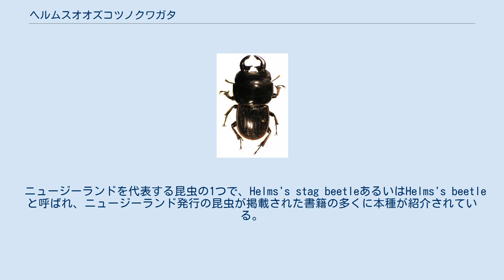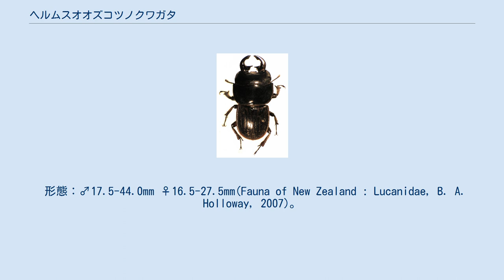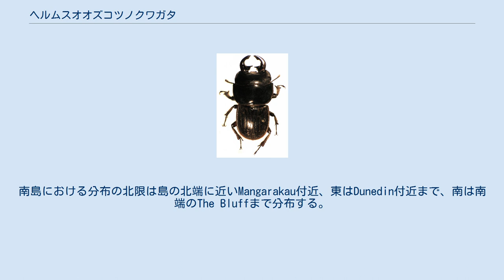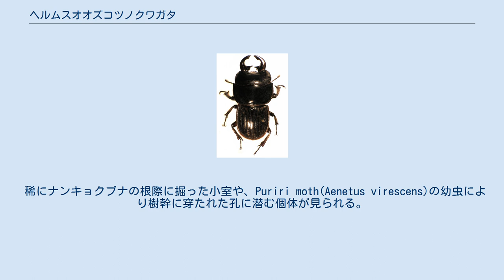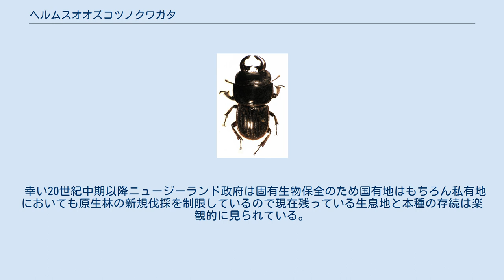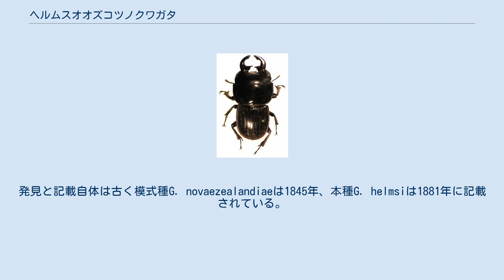ヘルムスオオズコツノクワガタ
ヘルムスオオズコツノクワガタ♂の標本 ヘルムスオオズコツノクワガタ（Geodorcus helmsi）は、コウチュウ目、クワガタムシ科、オオズコツノクワガタ属に属するクワガタムシ。
 オオズコツノクワガタ属(Geodorcus)最大種でありニュージーランド産クワガタムシ科の最大種でもある。
 ニュージーランドを代表する昆虫の1つで、Helms's stag beetleあるいはHelms's beetleと呼ばれ、ニュージーランド発行の昆虫が掲載された書籍の多くに本種が紹介されている。
 Geodorcus属では最も分布が広く地域によっては個体数は少なくなく、ニュージーランドの書籍でも普通種とされている。
しかし地上に出て活動することが少ないため生息地を訪れても偶然見かけることは稀で、確実に観察するには正確な生息環境と生態についての知識が必要である。
 形態：♂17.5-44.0mm ♀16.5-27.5mm(Fauna of New Zealand : Lucanidae, B. A. Holloway, 2007)。
 ただし♂44.0mmは古い時代に採集された例外的に巨大な個体（ニュージーランド南島南部 InvercargillのSouthland Museum所蔵）であり、現在では40mmを超える個体はほとんど見られない。
 また、♀はその後の調査で31.0mmに達する個体が発見されている。
 ニュージーランド南島本土の大部分の産地では個体数が少なく、20mm-30mmの中-小型個体が大部分で35mmを超える大型個体は非常に少ない。
 厚い腐植土に覆われた林床を持つ原生林がよく保存されているスチュアート島(Stewart Is.)では個体数が多く、35mmを超える個体も比較的普通に見られる。
 形態：♂の頭部が非常に大きく、大型個体では異常に大きく発達する。
前胸も非常に幅広く前方に向けて逆台形に広がる。
前述の44mmの個体の前胸幅は21.5mmもあり、体長に対する比率は前胸幅が非常に広いことで有名なアルキデスヒラタクワガタ(Dorcus alcides)短歯型の、特に幅広い個体に匹敵する。
 ♂の大腮は太く強大で内歯は左右非対称。
内上方に強く湾曲し、基部から斜下方へ伸びる長大で鋭く尖った内歯の他、数個の小さな内歯を備える。
 ♀の大腮も左右非対称で鋭く尖った先端と2個の内歯を具える。
 脚は長く頑丈で、特に前脛節はよく発達して地中を掘り進むのに適した形態になっている。
脛節はほぼ直線的で湾曲しない。
 跗節と爪も頑丈で、後述のように樹に登るのも得意である。
 ♂♀ともに背面が強く膨らみ身体は厚みがある。
横幅もあるので体長の割に迫力のあるクワガタムシである。
 ♂の体表は滑らかで光沢がある。
上翅には短い毛が密生し、縦条を成す。
♀の光沢は鈍い。
 本属の全ての種に共通する特徴として厚く硬い鞘翅（前翅）が融合し、後翅が退化しているので飛翔できない。
 産地により体型、大腮、上翅の隆条などに別亜種として分類できるほどの顕著な地方変異が見られるが、系統立った研究は進んでいない。
 ニュージーランド南島西海岸から南海岸を経て南東海岸まで、およびスチュアート島(Stewart Is.)の低地から丘陵、山腹にかけてのナンキョクブナを主体とする原生林に点々と分布するが、環境の変化によって絶滅したと思われる産地も多い。
南島における分布の北限は島の北端に近いMangarakau付近、東はDunedin付近まで、南は南端のThe Bluffまで分布する。
一般に北部では少なく、南部に行くほど個体数が多くなる傾向が見られる。
20世紀までの記録は低地から中山帯にかけての森林地帯からのものがほとんどだったが、近年昆虫を含む自然に関心を持つ登山愛好家によって岩場に矮小な樹木と草が生える高地からの観察例（生態写真）が複数報告され、最高で標高1552mからの記録（Skippers Range, Fiordland）がある。
 林床に草やシダが少ない風通しのいい森林に棲息し、特にナンキョクブナを主体とする明るい広葉樹林を好む。
 生涯の大部分を腐植土中で過ごす。
腐植土が深い場所では深さ1m以上の深所に棲息することもある。
 高地に分布する個体群は矮小な樹木が混じる草地の、植物の根際や岩の下に棲息していると思われる。
 成虫は地上に出ることは少ないが、深夜に深い坑道を出て大木の根元や地上を歩行している個体が見られることがある。
 一部の地域では活動期...